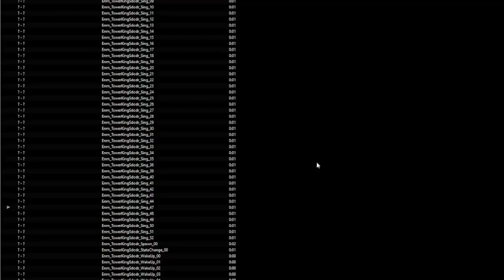Asynchronous Rondo sings Ebb And Flow